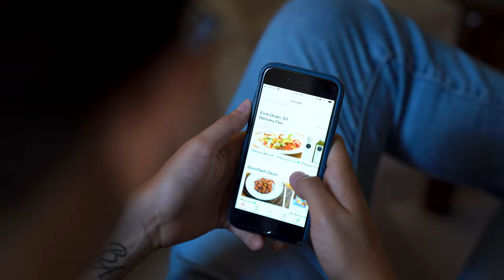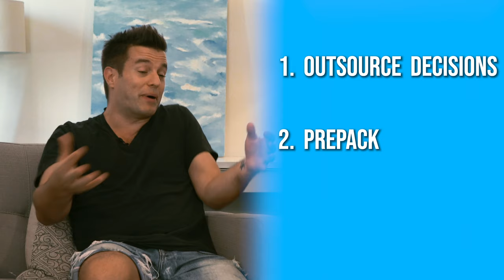You may be SUFFERING from Decision Fatigue!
We may think of ourselves as logical and reasonable, going through motions governed by what we believe to be right. But if we were to examine them under a microscope, would our motivations prove to be composed of a rational framework, or are there invisible, inscrutable reasons for our behavior even we can’t explain?

Check in with AJ and Johnny!

Keep up with The Art of Charm
The Art of Charm Challenge

ENJOYING WHAT YOU HEAR?
Your reviews are essential to us and for those discovering The Art of Charm.
to share your Art of Charm experience.